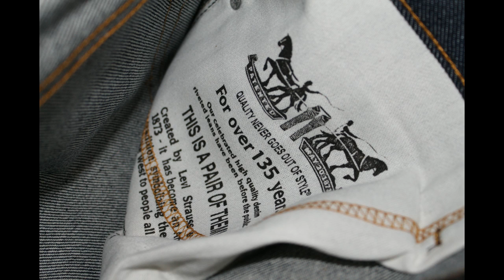taco tuesdays Feat: Jose Mamani